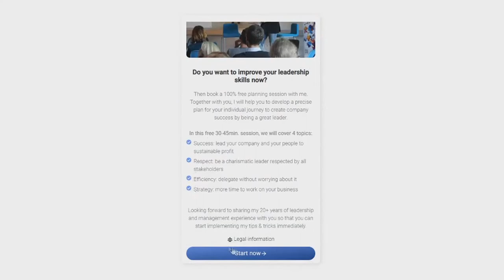How to Answer What is Your Leadership Style - Leadership Questions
How to answer what is your leadership style. Leadership can be difficult somestimes but I am here to help you with all these leadership questions you have!